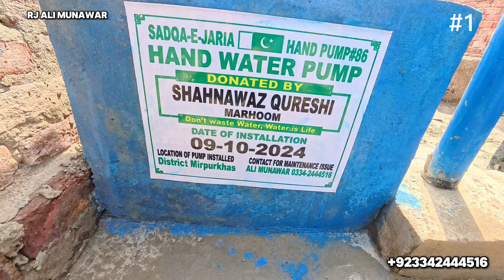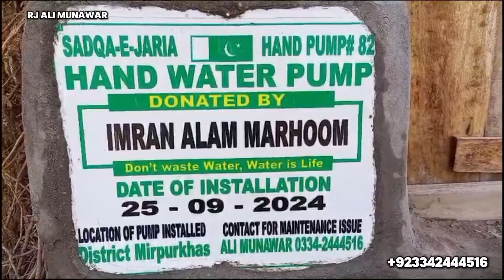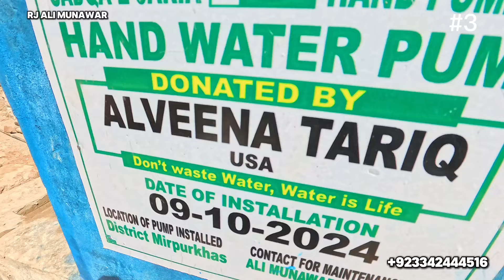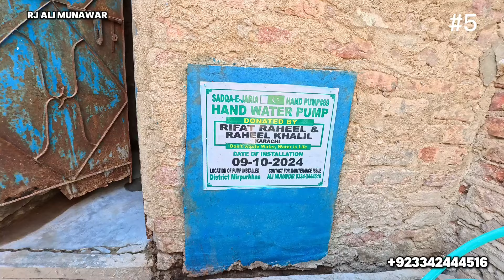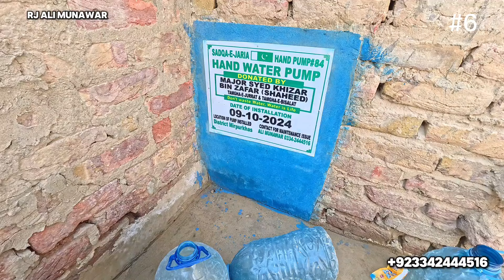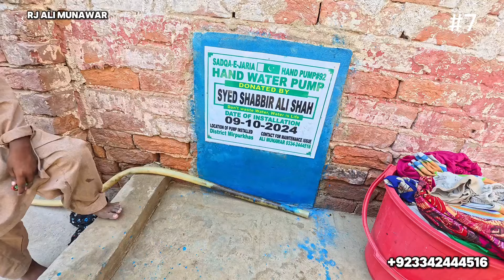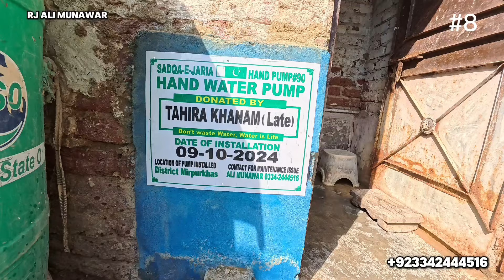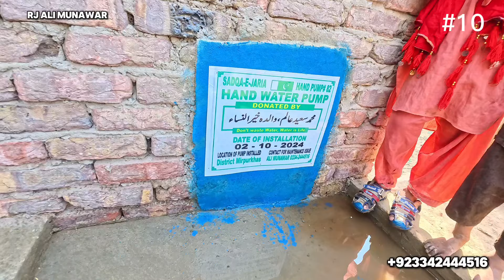Water hand pump installed | Chicken biryani | Help deserving people in Pakistan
Water hand pump installed
Water hand pump installation Pakistan
water hand pump Charity
water hand pump
charity work
water pump chairty work
chicken biryani for poor people
food for poor people
Help deserving people in Pakistan
Help deserving people
help needy people in Pakistan
help others
poor people Help
Helping video
Pakistani people help